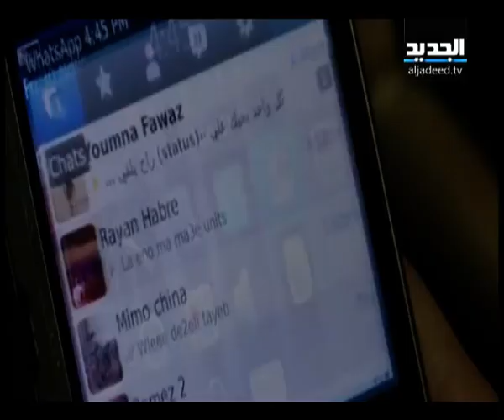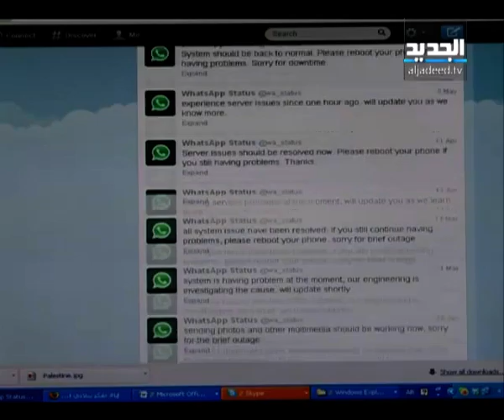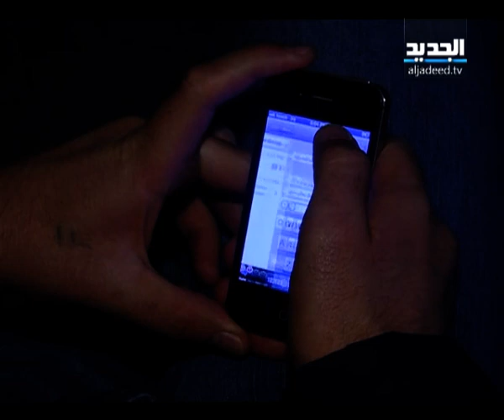whatsapp error خطأ